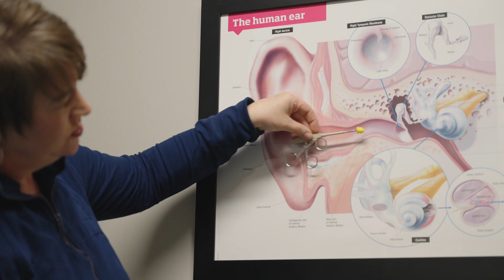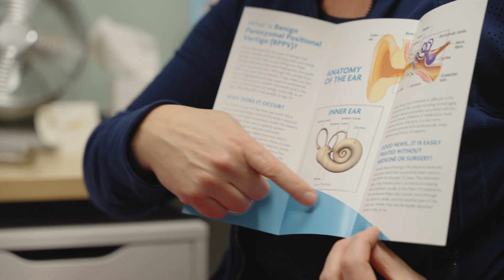Cornhusker Bank and Complete Hearing - Trusted Partnership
Dr. Meg Wetta and Dr. Sandra Miller, owners of Complete Hearing, share about the importance of their relationship with the bank over the past 10 years and why they put their trust in the team at Cornhusker Bank! Contact one of our Business Relationship experts today!